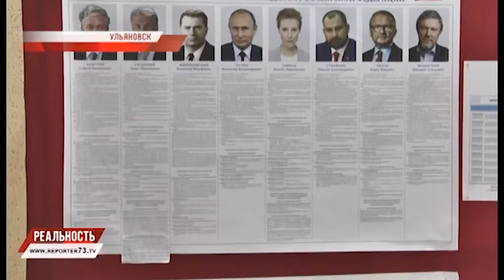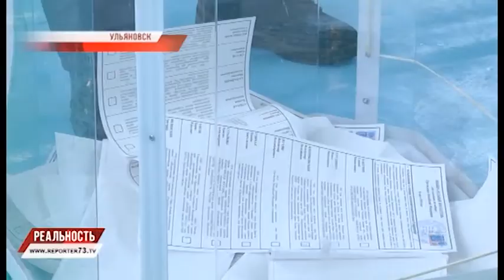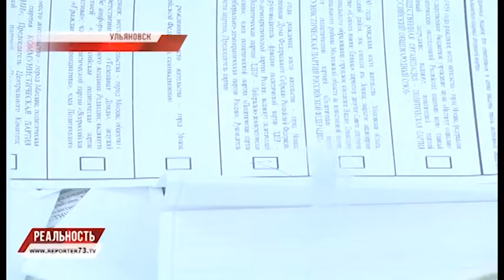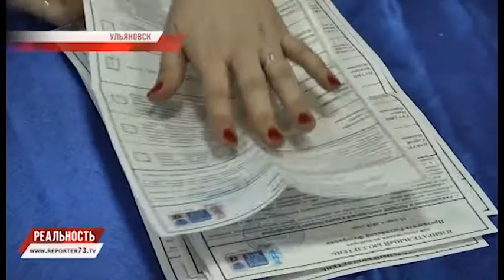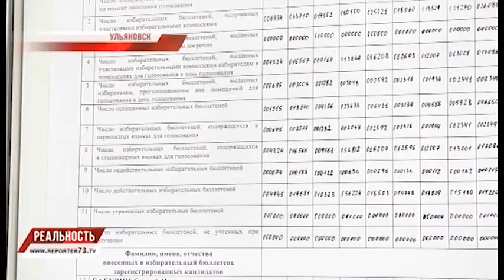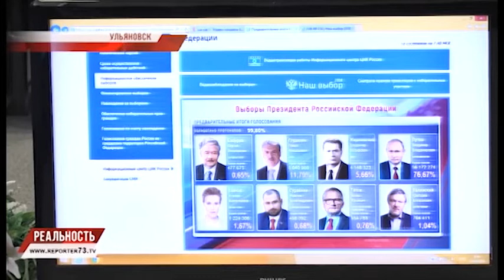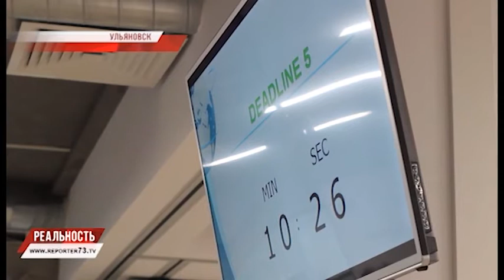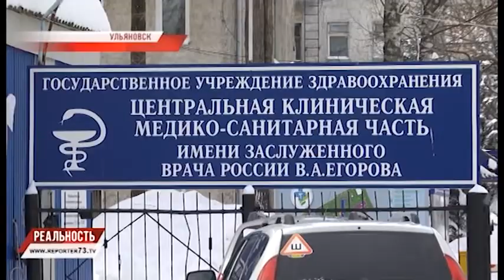РЕПОРТЁР73. РЕАЛЬНОСТЬ 19.03.18